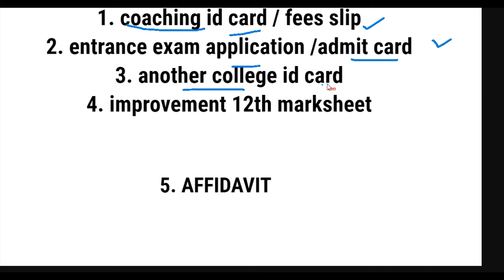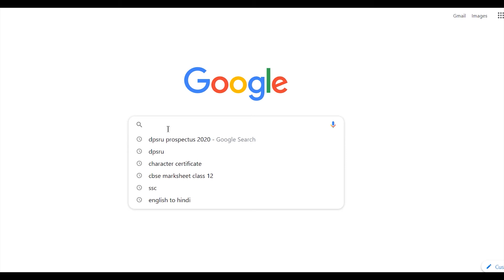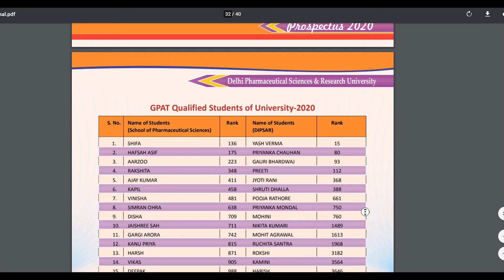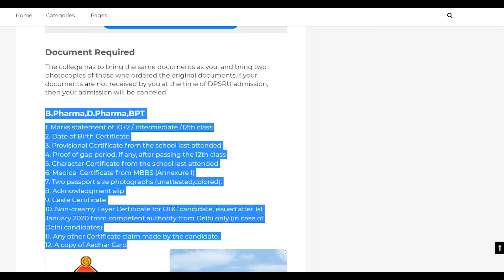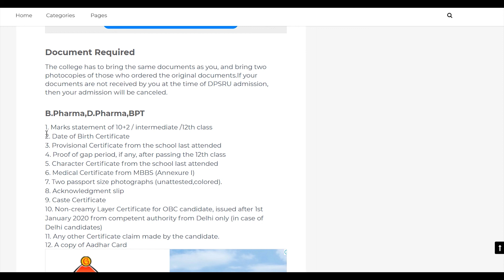DIPSAR/DPSRU online DOCUMENT required for ADMISSION 2020 || INCOME certificate जरुरी है या नहीं ?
this video is related to online document required for admission 2020 in DIPSAR/DPSRU.
i hope this is helpful for ur admission

do comments  for next video topic
THANKYOU